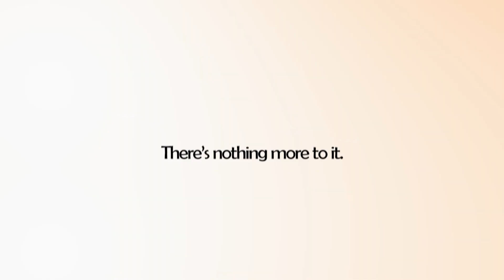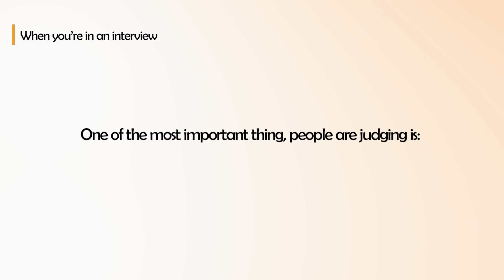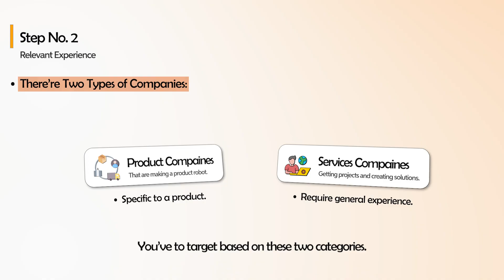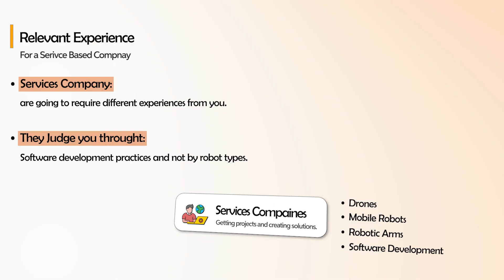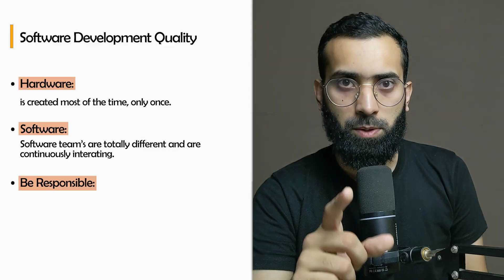Robotics Engineer Interview Preparation Tips | What Robotics Companies Really Look For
Most people think getting a robotics job is all about doing more projects and polishing their GitHub.
But robotics companies look for much more teamwork, communication, documentation, and real product understanding.

In this video, we break down what robotics hiring teams actually evaluate and how you can prepare for your next interview the right way.

You’ll learn:
• What robotics companies really value in candidates
• How teamwork and communication affect your selection
• The difference between product and services robotics companies
• Why documentation and responsibility matter more than project count
• Actionable steps to prepare for your next robotics job interview

If you’re aiming for roles in robotics software, ROS2 development, or robot product teams, this video will help you understand exactly how to stand out.

00:00 Introduction – What Robotics Companies Really Look For
00:31 Preparing for Robotics Roles
00:40 The Importance of Teamwork
01:00 Communication Skills Matter
01:36 Product vs Services Companies
02:00 Understanding Robotics Company Types
02:11 How to Match Your Experience with Their Product
03:11 Working with Services Companies
03:35 Why Software Practices Matter
03:59 Building Diverse Robotics Experience
04:18 Being a Responsible Developer
04:25 The “Book” Analogy – How Your Code Fits in the System
05:02 Testing and Documentation Responsibility
05:22 Why Documentation is Crucial for Robotics Developers
06:05 Final Advice – Research, Prepare, and Deliver Quality Work